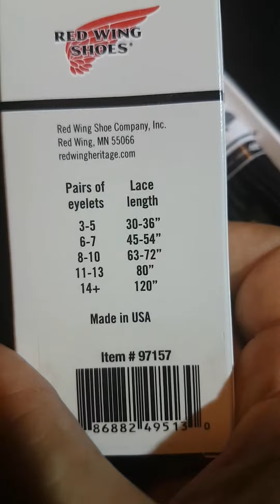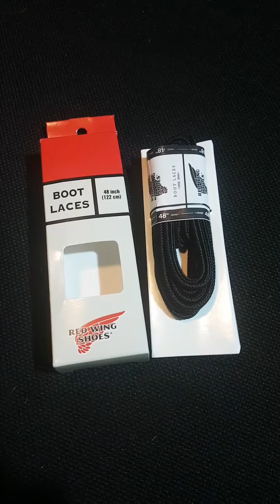Red Wing 97157 Black Taslan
Original replacement tapi spatu kaluan yg sudah rusak / mau gabti warna